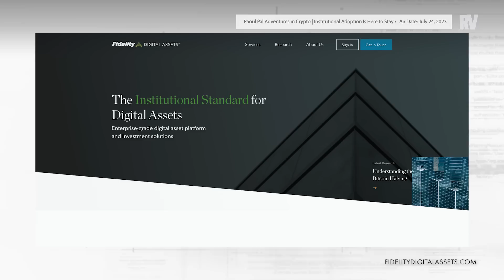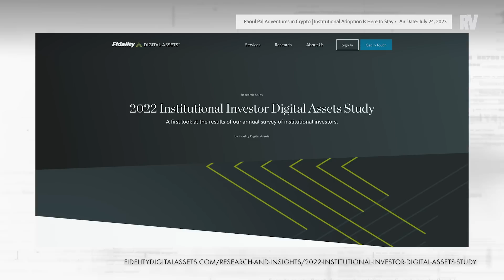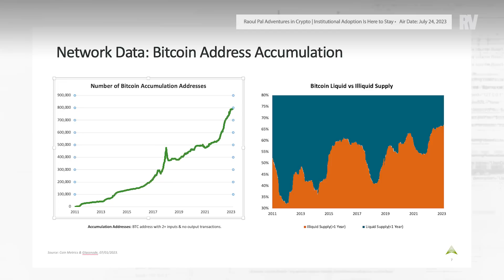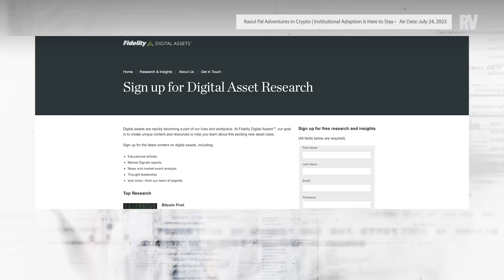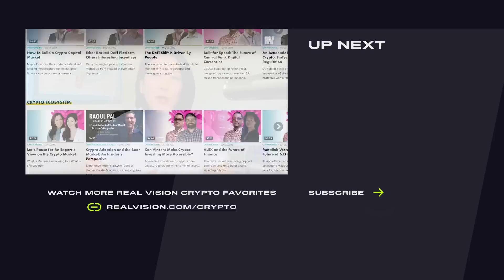Raoul Pal & Jack Neureuter Institutional Adoption Is Here to Stay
Jack Neureuter, research analyst at Fidelity Digital Assets, stops by to give Raoul an inside look at institutional adoption, where we’re at in the market cycle, and why he believes we might see more pain ahead. Jack and Raoul also cover the BTC vs. ETH debate, smart contracts, and why institutional adoption is no longer a question, but a fact. Recorded on July 12, 2023.

CHAPTERS:
1 Raoul's Intro 00:05
2 Jack's Journey Into Crypto 01:30
3 Clients and Their Understanding of Crypto 06:07
4 Where in the Cycle are We? 0:17:13
5 What Changes, If Anything, During the Next Bull Run? 0:25:54
6 Final Thoughts 0:35:42
7 Raoul's Takeaways 0:45:42